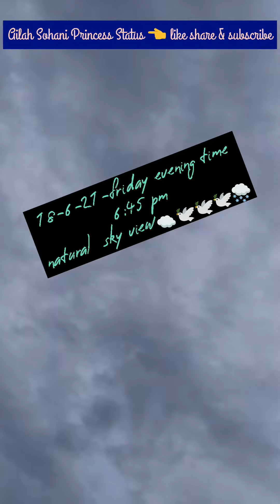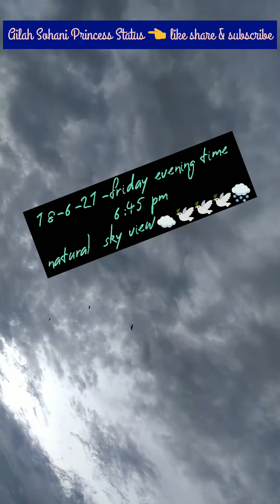Memories 😍 |my family memories|My Story~Ailah Sohani Princess|مددگار جمعہ|Happiness is helping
If you kind💓 to others GOD will be kind to you♥️☺️Âïlåh Sōhâñï prîñçéss